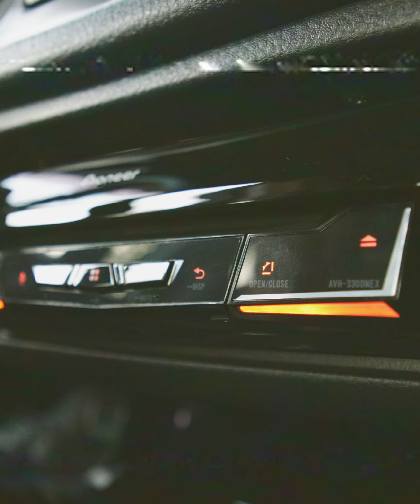THAT BLACK EVO | Copaze Films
Black® •Voltex EVO @that_black_evo
 •🎥by: @copaze